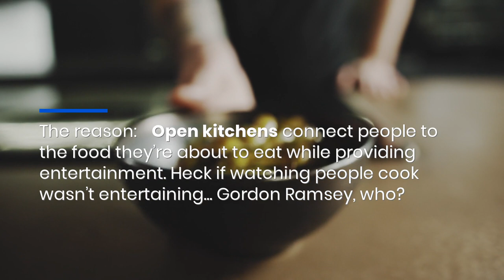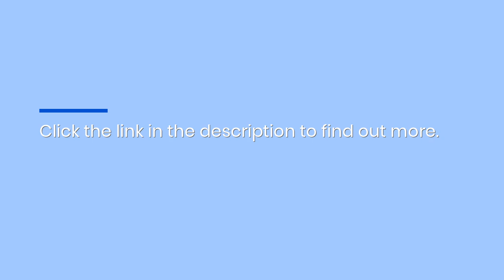Pass Thru Serving Window For Restaurant Kitchens In California Is Sustainable & Long Lasting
In 2023, it's all about open kitchens — tear down the walls and let the customers and chefs mingle... Ok, not quite that open. OpenUp Windows has pass-thru windows which will open up your kitchen, without letting everyone in.